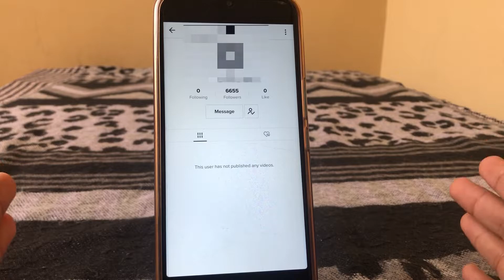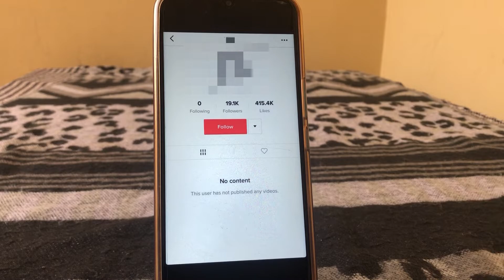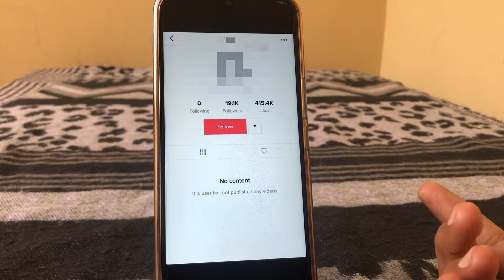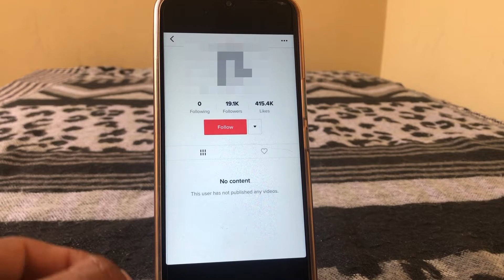This User Has Not Published Any Videos Meaning in Urdu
Hi Everyone Well Come to My Channel. In this video I gonna Show you " How to Fix This User Has Not Published Any Videos Meaning in Urdu " on Your iPhone and Android Phone .
If you have any question, let me tell in the comment box, I will answer you.